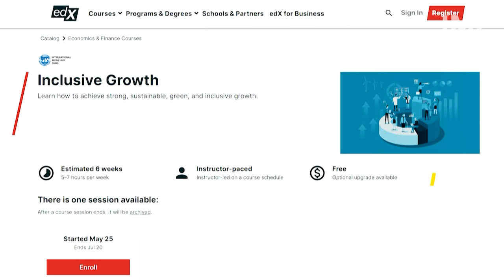IMF High-Level Panel: How to Achieve Inclusive Growth during the Recovery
Achieving inclusive growth—that is, strong and sustainable economic growth whose benefits are widely shared—is the key policy challenge of our day and thus a fundamental pillar of the IMF’s policy focus in the years ahead. Inequality has been rising in many countries, and large income disparities persist across regions, genders, ethnicities, and generations. The COVID-19 pandemic and economic and financial crises have further exposed these vulnerabilities, while longer-term trends, such as climate change and job-displacing technologies, if left unaddressed, pose serious challenges to inclusive growth.

On Tuesday, June 15 at 12:00 pm ET, the IMF convened a high-level panel to discuss how to ensure an inclusive recovery, featuring:

IMF Managing Director Kristalina Georgieva
Cristina Duarte, Special Adviser on Africa to the United Nations Secretary-General, and Under-Secretary-General of the United Nations
Barry Eichengreen, George C. Pardee and Helen N. Pardee Professor of Economics and Political Science, University of California, Berkeley, co-author of the forthcoming book on “How to Achieve Inclusive Growth”
Moderator: Martin Sandbu, European Economics Commentator, Financial Times.